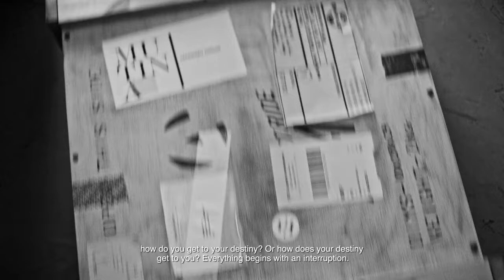Everything begins with an interruption HD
Albert Moya directed the short film entitled Everything Begins with
an Interruption, which we presented at the 2015 edition of Cersaie to celebrate the 10th anniversary of Mutina. Moya, born in 1989, debuted with the short film “American Autumn”, which gives an elegant, ironic, and melodramatic image of New York society. In his documentaries for Nowness, he has portrayed characters such as Ricardo Bofill, Xavier Corberó, and Linda Rodin.